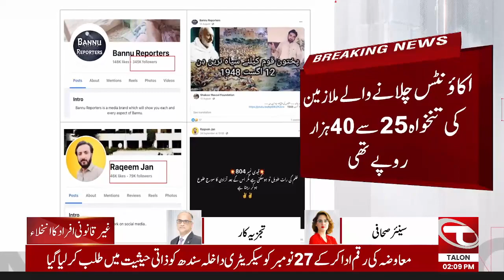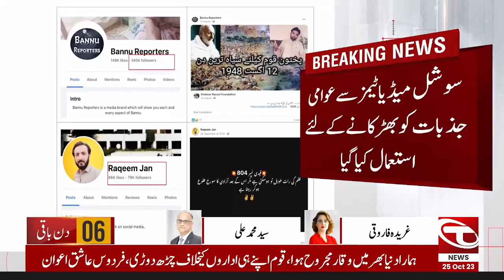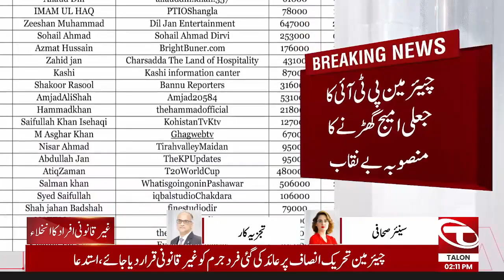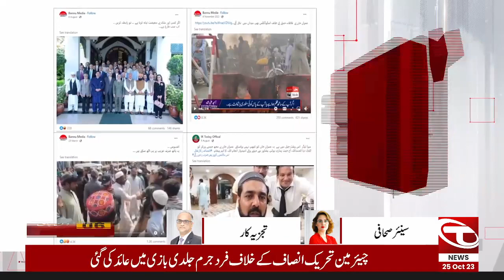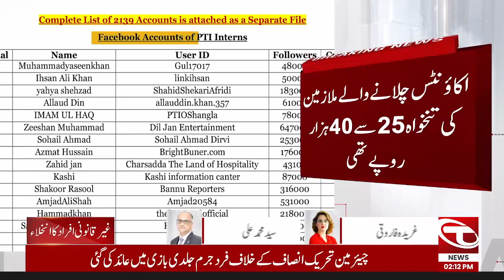PTI Nay Iqtadar Main Reh Kar Reyasat Mukhalif Propaganda Kesy Kia? | Gharida Farooqi | Talon News